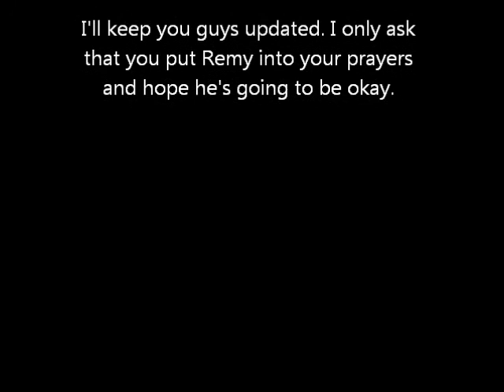Remy is sick...?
Hey guys, Remy may be sick with Upper Respiratory Infection or Mycoplasmosis. Please put him in your prayers and hope for the best. He's been making a sneezing/coughing noise more frequently then yesterday when i noticed it. He's a fighter so I hope he can fight his way through this barrier.